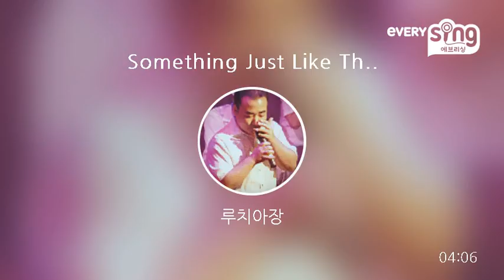[everysing] Something Just Like This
Singer : 루치아장
Title : Something Just Like This

    1. 고퀄리티 반주에 맞추어 무료로 노래를 부를 수 있습니다.
    2. 녹음과 녹화가 가능합니다.
    3. 모바일 기기에 저장한 곡을 ‘My 채널’에 업로드하여 언제 어디서든 내가 부른 노래를 감상할 수 있습니다.
    4. My 채널에 업로드 한 노래를 친구에게 공유할 수 있습니다.
5. 에브리싱 홈페이지 에서도 My 채널 이용이 가능합니다.